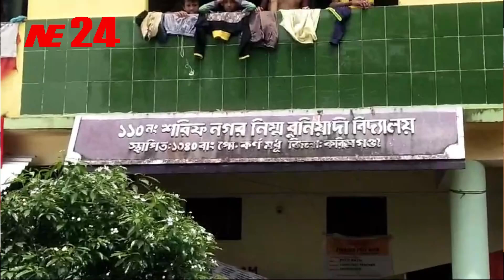প্রায় এক সপ্তাহ ধরে জলের নিচে করিমগঞ্জের পার্শ্ববর্তী গ্রাম শরিফ নগরের বৃহত্তর এলাকা